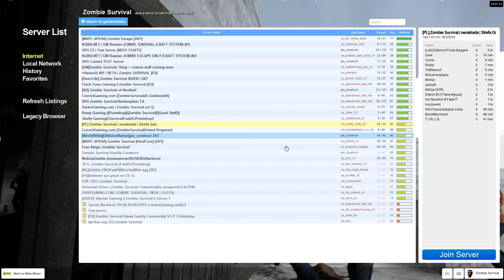Garry's Mod 02 15 2015 21 16 10 10 3